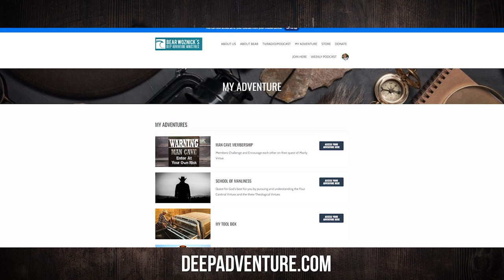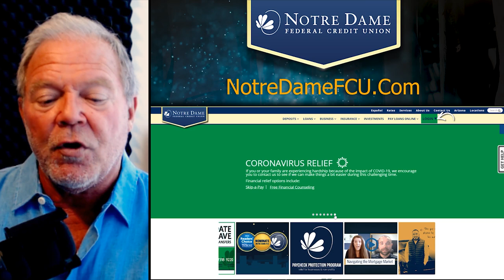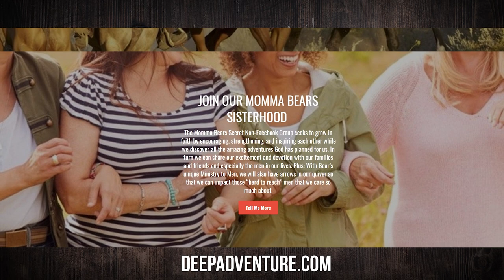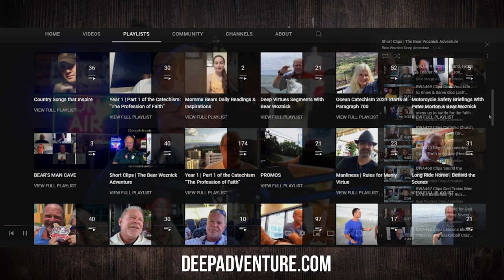BWA588 Jason Jones | A Lion Should Make You Feel Uncomfortable | The Bear Woznick Adventure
More cowbell! Jason Jones is back on the show to share where God is calling him next. Bear and Jason also discuss how the demonstration of manliness is not an outside facade; it comes from within and daring to fight for the most vulnerable.

In this episode:
1. When a lion enters the room
2. Stepping in where lions fear to tread
3. Protecting the vulnerable